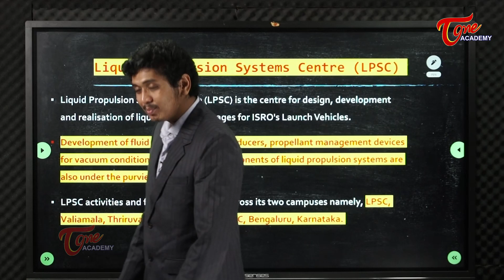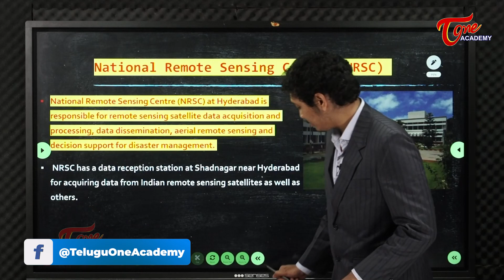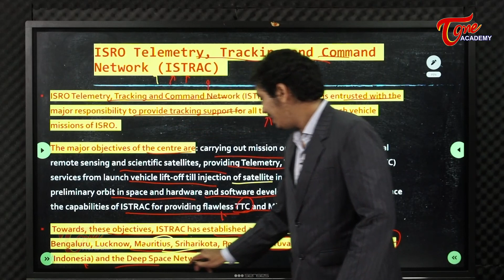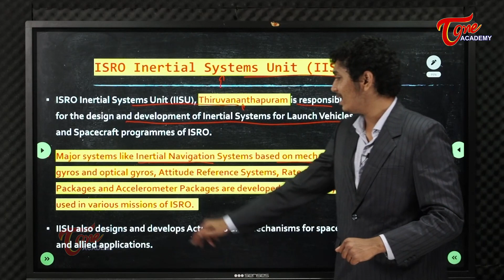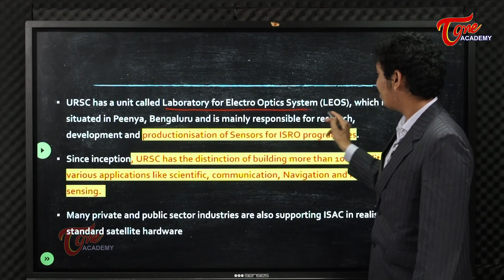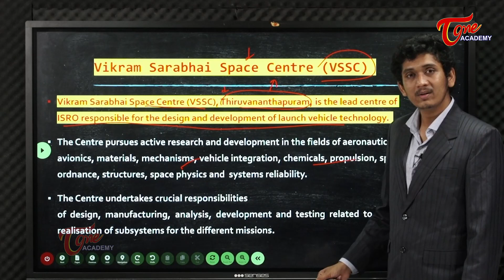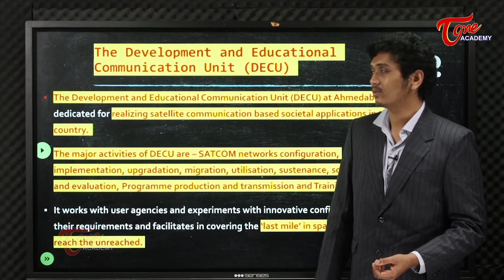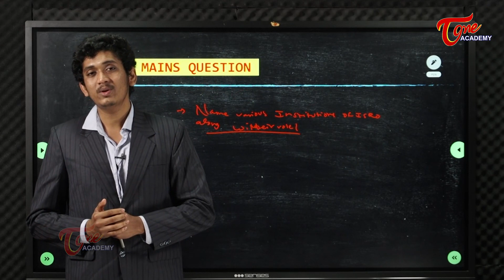Centers Of ISRO | Science & Technology | Nikhil | Tone Academy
This video takes us through the following:
- Liquid Propulsion System Center
- National Remote Sensing Agency
- ISRO Telemetry, Tracking & Command Network
-  Master Control Facility
- ISRO Inertial System Unit
- UR Rao Satellite Center
- Laboratory for Electro-OPtics System
- Indian Institute of Remote Sensing
- Vikram Sarabhai Scince Center
- Satish Dhawan Space Center
- ISRO Propulsion Complex
- Development & Educational Communication Unit
-Model Questions